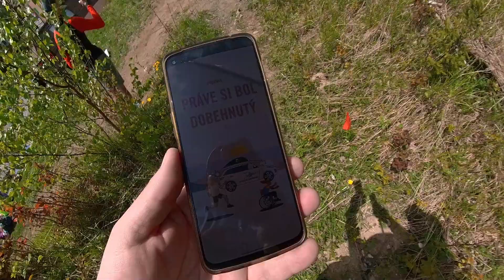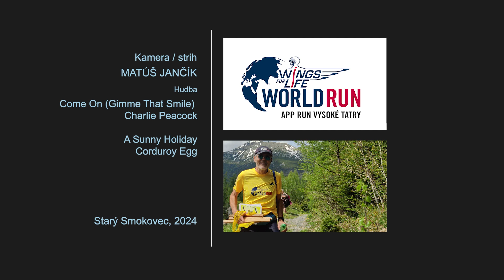Wings for life APP RUN Vysoké Tatry 2024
11. ročník Wings for life World Run je za nami.

V lokalite Vysoké Tatry v sobotu 5. mája 2024 klub Sport Tatry s dobrovoľníkmi pomohol pripraviť APP RUN, do ktorého sa prihlásilo 81 pretekárov a 73 z nich si pomocou aplikácie zaznamenalo svoj výsledok. Bežali sme 2 km okruh po Smokoveckej kalvárii so štartom pri Spitz restaurant and bar.  Najúspešnejší muž Radoslav Kopčan na ňom odbehol 27,67 kilometrov a najlepší ženský výsledok 16,66 km dosiahla Jana Simunková. Myšlienku behu prišli do Starého Smokovca podporiť aj mnohí úspešní športovci, medzi nimi aj lyžiar Andreas Žampa a skialpinista Jakub Šiarnik.

Čo hovoria predbežné štatistiky?

🏃‍♂️🏃‍♀ 265 818 účastníkov po celom svete 🌍 sa dnes zapojilo pre dobrú vec.
💰 Vyzbierali sme spoločne 8,1 milióna EUR pre výskum ochorení miechy.
👩‍🦽 Do súťaženia sa zapojilo aj 1 578 vozíčkarov.

Absolútni víťazi:
🥇 Tomoya Watanabe z Japonska 70,1 KM
🥇 Dominika Stelmach z Poľska 55 KM

🎥/🎬 Matúš Jančík
🎵 A Sunny Holiday od Corduroy Egg
🎵 Come On (Gimme That Smile) (feat. Sam Ashworth) od Charlie Peacock